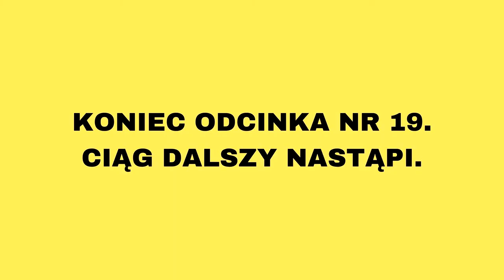[VLOG 19] Kolej Przemysłowa: Szlak JCA - Szczakowa Północ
Odcinek nr 19

Zapraszam do dołączenia do wyżej wymienionych grup.

Chcesz być ze mną w kontakcie?

Wszystkiego dobrego
Dominik Wald